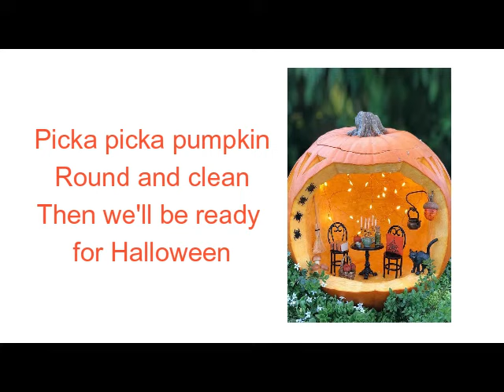Picka Pumpkin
Elementary music Halloween lyrics